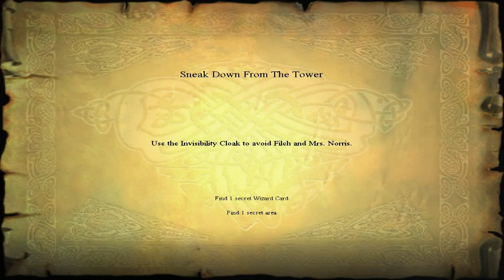Harry Potter and the Sorcerer's Stone (America) - Part #18 - The Tower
Go on Stairs of Light Clouds and Use a Switch to get the Bridge

Filch runs there and says: D’you think I’m blind? I’m not letting anyone into that tower tonight!

When you get close to the tower Peeves arrive and helps Harry and Filch angrily says: Peeves, you’ll be banished for this!

Harry Wonders and says: That could come in handy if I have to distract Filch along the way.

Cast Flipendo on one of the jars to Distract Filch

Harry goes up to the Tower and gives Norbert to Charlie

Ron’s brother, Charlie, had arranged to collect the Dragon from the tower and return him to Romania.

Harry goes down from the Tower

Filch meets his dear cat, Mrs. Norris and says: Mrs. Norris! I could have sworn I heard footsteps in here, but … bah. Let’s check the Library, my sweet.

Follow Filch to the Library

Filch says angrily: Aha! I’ve heard you for sure this time! Quick, Mrs. Norris – you keep watch from above!

Filch blocks the Exit and says: You’ll not past me now, you rotten little guttersnipes. + Mrs. Norris jumping on Bookcases so Watch Out

Go to the Door that Leads to the Next Room of the Library

As the door close Filch yells: Intruder!